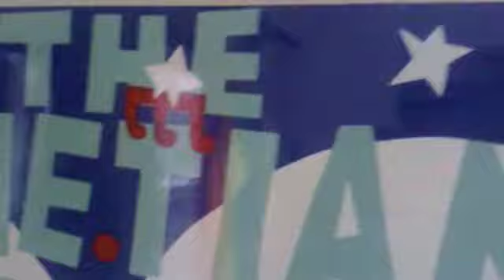Martin Sharp ~ Nimrod